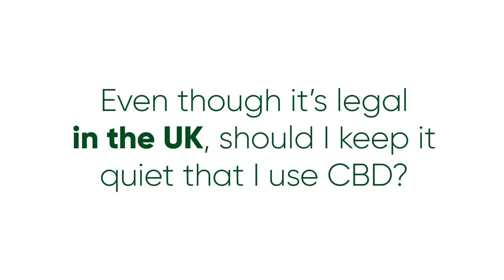Is CBD Legal?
Discover what Cannabidiol (CBD) is and whether or not it is legal.